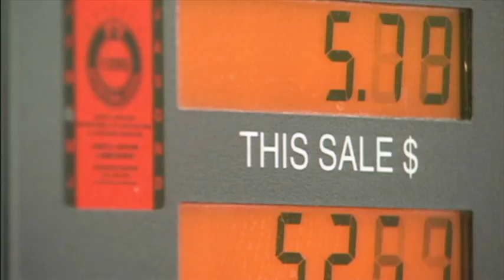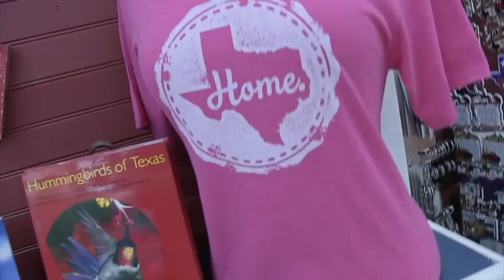Is Buccee’s the Future of Convenience Stores?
You can get much more than a bag of chips and soda at convenience stores. Chelsey Hernandez shows us how automation and interesting products are making convenience stores like Buccee’s destination shopping.